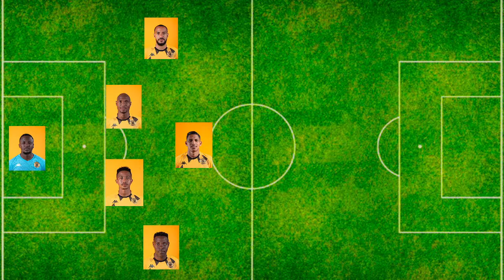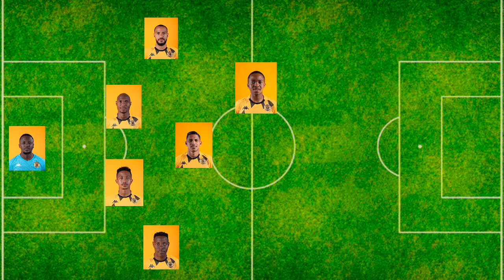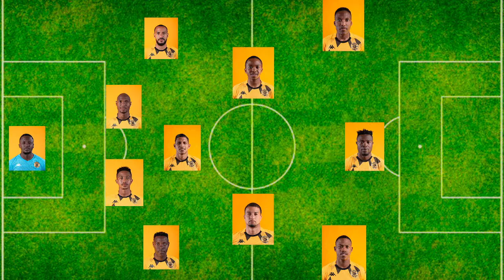Kaizer Chiefs VS Milford Fc, NEDBANK CUP